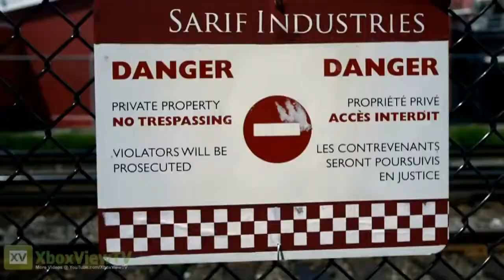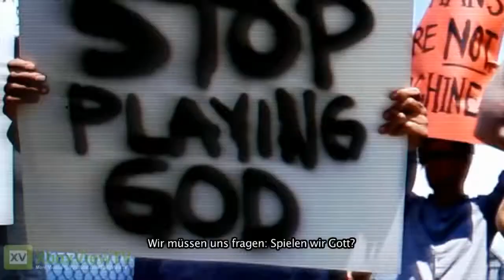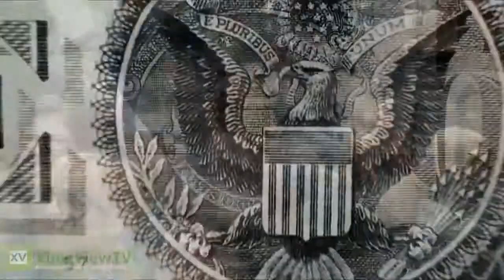Deus Ex Human Revolution SDCC 2011 Purity First Live Action German Subtitles OFFICIAL HD